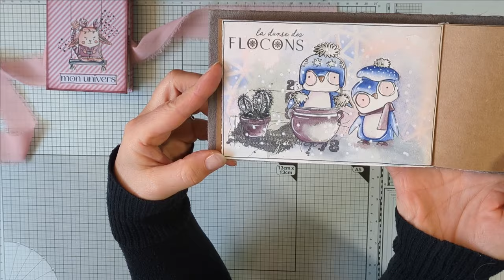Présentation de mes deux derniers mini album : un carnet midori et un dépliant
Je vous présente et vous donne quelques précisions sur les deux derniers albums que j'ai créés : un carnet midori et un mini en forme de dépliant avec les doudous astro de chez Chou & Flowers.

Tampons :
. Chou and Flowers
. Aall and créate (site Make for)
. l'encre & l'image
Aquarelles  : Isaro